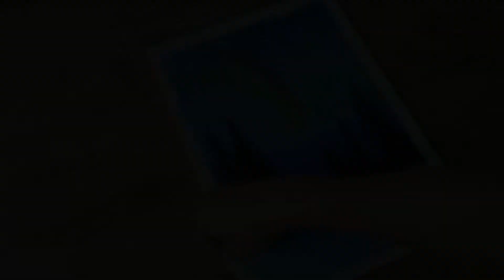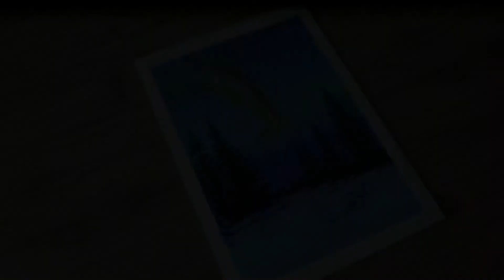Aurora Oil Pastel Drawing Tutorial for Beginners | Cara Menggambar Aurora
This video shows the step-by-step of how to easily draw aurora using oil pastel.
Channel ini menampilkan bagaimana tahapan cara mudah menggambar aurora dengan oil pastel atau crayon

Material : Oil Pastels, Acrylic, A3 Drawing Paper
Colors : Prussian Blue, Cobalt Blue, Purple, Grey, Sky Blue, Yellow, Orange, Red. White. Black (Acrylic)

Acrylic Paints
Canvas Painting
Paint Brushes